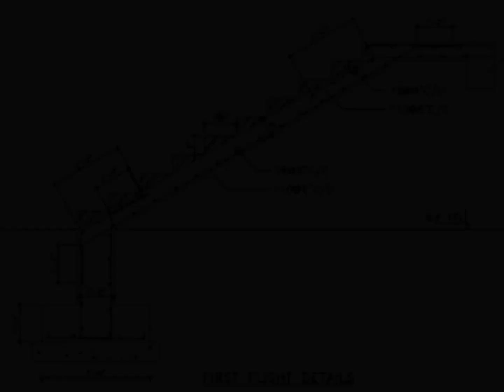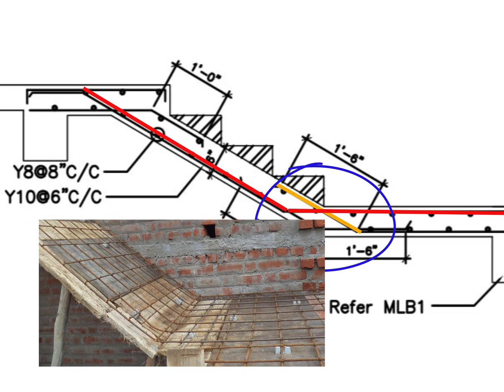Mistakes During Construction Part 1 வீடு கட்டும்போது ஏற்படும் தவறுகள்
This video is talks about mistakes in construction part -1.

Listed below the few construction tips click on the link and view the details.